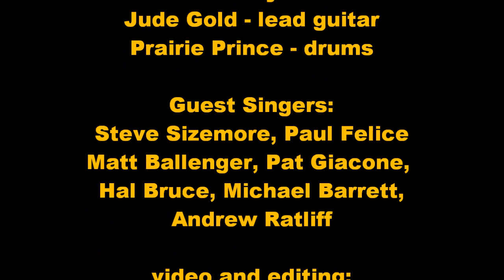Jefferson Starship (and guests) "With A Little Help from My Friends - AROTR 8/31/12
The band invites guests up on stage to add some vocals to the Joe Cocker arrangement of the Beatles song at the world's largest international Beatles festival, Abbey Road on the River.

Personnel:
Paul Kantner - guitar/vox
David Freiberg - guitar/vox
Cathy Richardson - lead vox
Chris Smith - keyboards/bass
Prairie Prince - drums

Guest vocalists - Hal Bruce, Michael Barrett, Andrew Ratliff, Steve Sizemore, Matt Ballenger, Paul Felice, and Pat Giacone